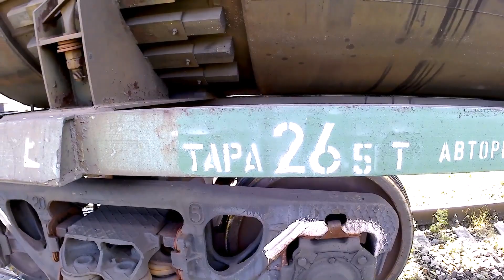МОТОПУТЕШЕСТВИЕ В КРЫМ. ЧАСТЬ 9: В ГОСТЯХ У АНДРЮХИ,"ВЫСЕЛКИ", РЫБАЛКА, ВЫКАПЫВАЕМ ОРЕХОВОЕ ДЕРЕВО.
Много рыбалки...) что делает видео скучноватым, но людям "в теме", возможно будет интересно. Лет с 12-ти наверное не рыбачил, а тут такое предложение. После этого, по дороге увидели ореховое дерево(грецкий орех), и выкопали отросток деревца, и решили забрать его с собой в Нижний Новгород.